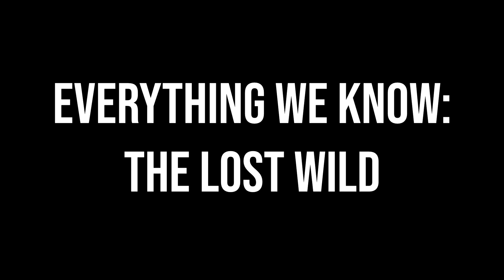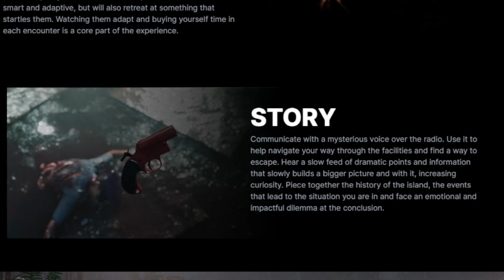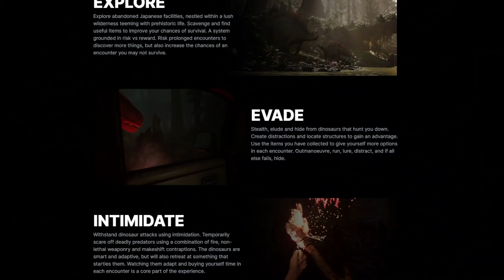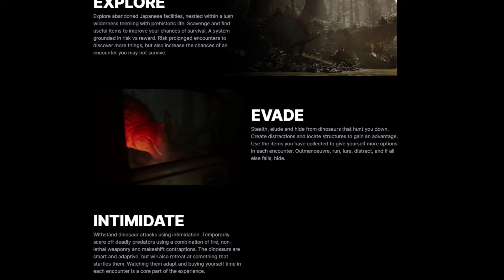Finally an INCREDIBLE New Dinosaur Game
Dinosaur survival horror in a gorgeous world - we hunters need this! Enjoy!

Monster Hunter World Iceborne gameplay and Monster Hunter Rise gameplay and the promise of Monster Hunter Rise Sunbreak has taught us one thing and that's hunting monsters, in all forms, everywhere and we continue that today with the Lost Wild, an incredible looking dinosaur game that's a survival horror theme with awesome the Lost Wild gameplay with new dinosaur game action in 2021!